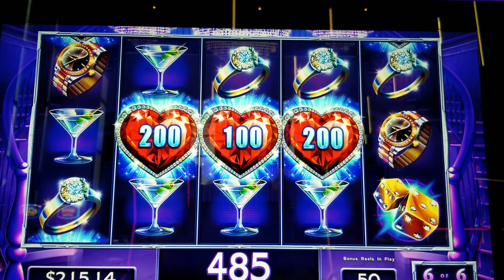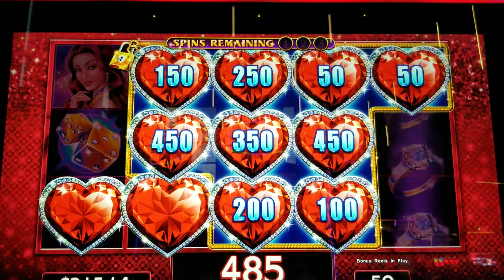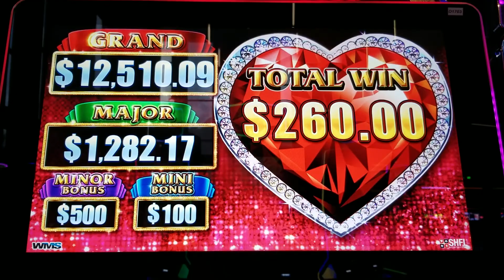Lock it Link bonus in a bonus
Bonus in a bonus which is rare for me! 10 cent denomination, 50 credit bet.